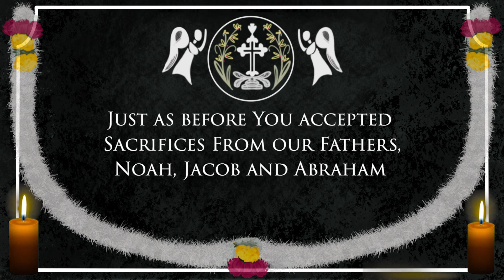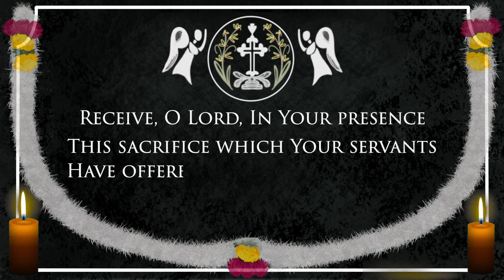Office for the Dead - Receive, O Lord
On November 2nd, the Roman Catholic Church prays for the repose of all departed souls!  In the Syro Malabar Church, we pray for the repose of our departed ones on All Souls Day but also throughout the year with traditional prayers like the Office for the Dead, Days of Commemoration, Maranavārshikam, Chātham, etc. The Office for the Dead or the Oppīsu can be found under two titles Valiya Oppīsu “Longer Office for the Dead” and Cheriya Oppīsu “Short Office for the Dead.” The Cheriya Oppīsu is more familiar as it is the prayer typically done at the tomb after the Celebration of Holy Qurbana.

The Madrāšēs are dialectical hymns and they are sung throughout the funeral rites and the Office for the Dead. The Madrāšē of the Office for the Dead prayed after the Holy Qurbana especially in Malayalam is very familiar to us. “Kaikkollanamee, hridhayamgamamaam, Vishvaasamode dhaasan cheiyyum Beliyen-naadha, thirusannidhiyi.” It is of utmost importance that these beautiful Syriac tunes be handed down and used within the vernacular languages of the Syro Malabar faithful. This lyric video puts forward the English translation of the Madrāšē sung by Rev. Rajeev Valiyaveetil, Kavitha Joseph, Christy Thomas, Alex Sabu, and Geo Roncy. The instrumental composition is done by Hector Lewis. A special thanks to Leslie Thomas for allowing us to use the background of the relentleslie.designs for this lyric video.